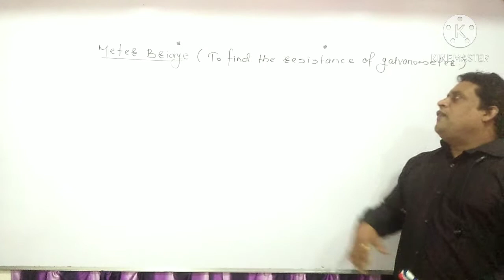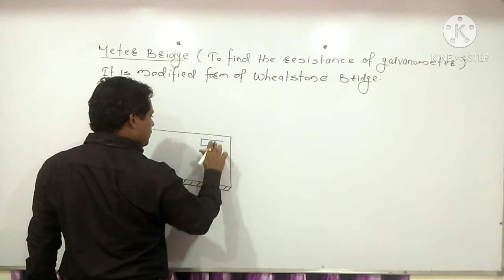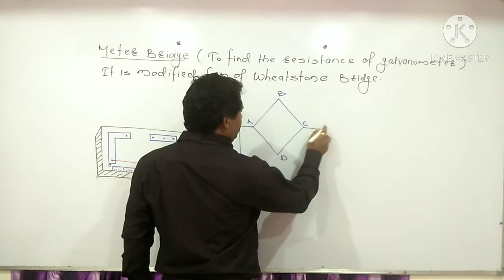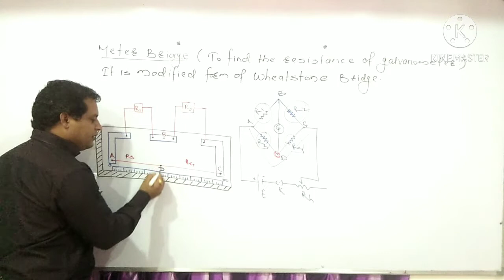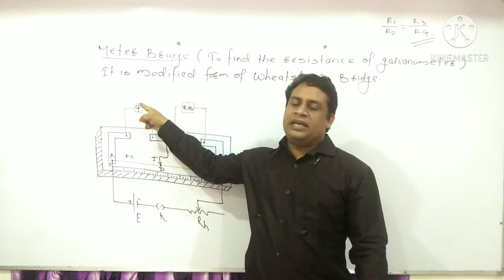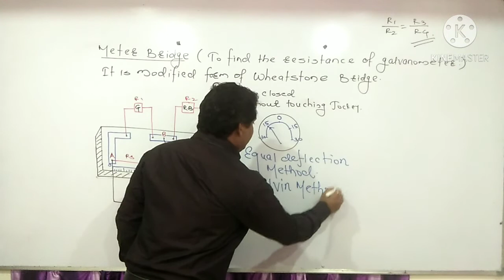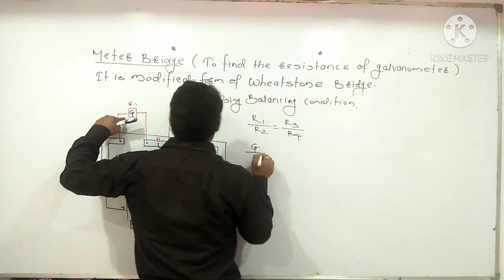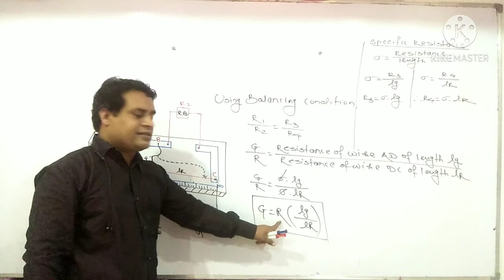Meter Bridge [ To find Resistance of Galvanometer ] Kelvin Method